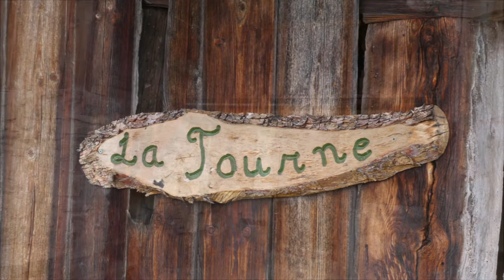Plan Villard en boucle par les Carroz (Beaufortain) 22/04/2022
Petite boucle entre forêts et alpages du Beaufortain, avec un joli panorama vers Plan Villard. Pour plus de détails, voir le topo